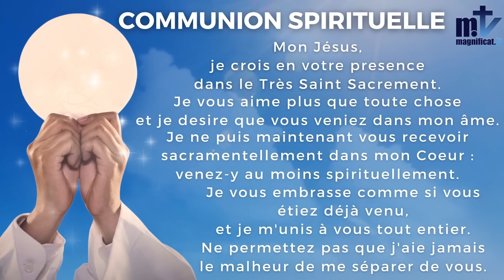La Sainte Messe du jour | Saint Marc, Évangéliste - Fête l 25.4.2024 I P. A. José BESSALA, FM